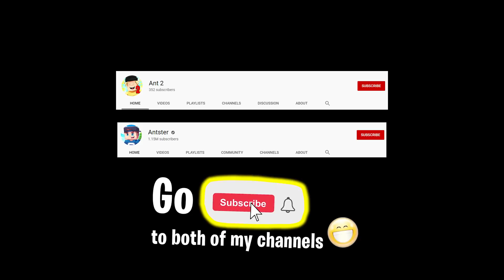Dear Ant Community...